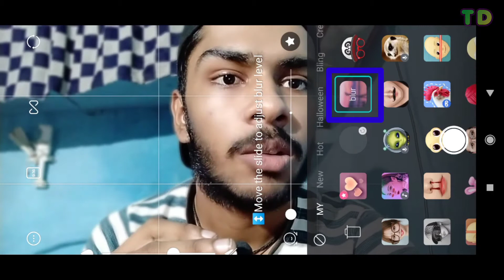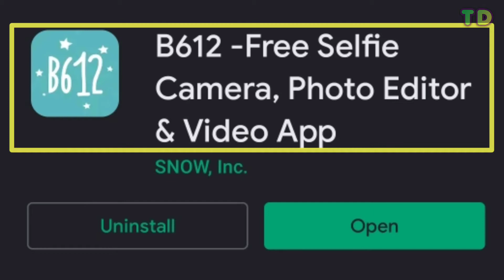Video background Blur In Mobile | How to Shoot Background Blur Videos On your Smartphone!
video background blur in mobile
blur video background tik tok
blur background video effects
open camera blur
video background blur app tamil
bacon camera blur setting
after focus blur tutorial
bokeh effect video green screen
malayalam
video background blur in mobile app
Qvideo background blur in mobile tamil
video backkground blur in mobile telugu

TECHNICAL DEEPOO

EQUIPMENT🔥🔥

MY MOBILE:-Vivo Y15 (Aqua Blue, 4GB RAM, 64GB Storage) with No Cost EMI/Additional Exchange

TRIPOD:-Simpex 333 Tripod

MIC:-Boya M1 Omnidirectional Lavalier Condenser Microphone with 20ft Audio Cable

TD.

video background blur in
video background blur in kinemaster
malayalam
video background blur in mobile tamil
video background blur in mobile telugu
video backkground blur in poco x2
video background blur in premiere pro
video background blur in mobile editing
video background blur in filmora
malayalamn
video backkground blur in mobile app
kinemaster
video background blur mobile lens
how to shoot blur background video in
mobile
mobile malayalam